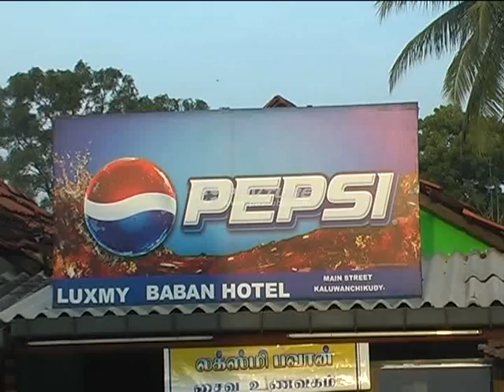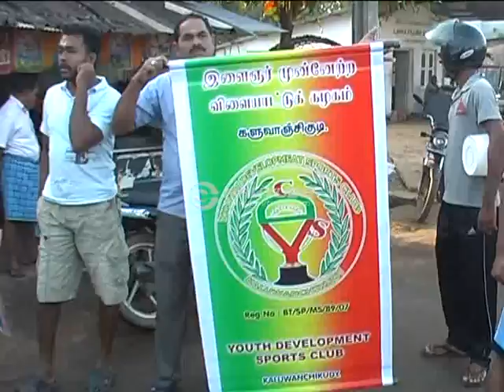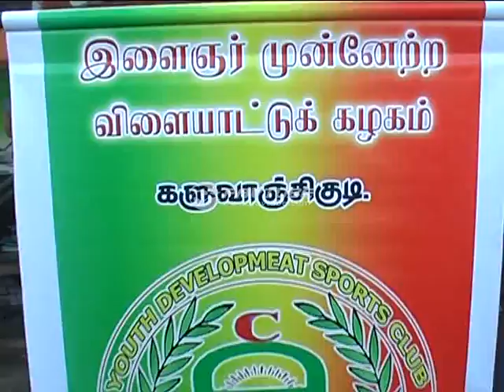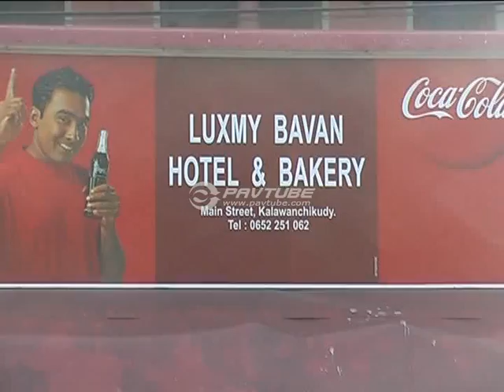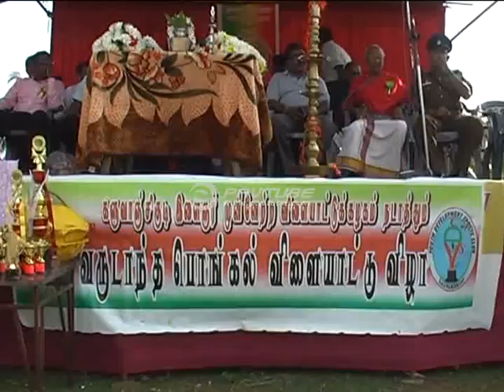Batticaloa sports events - battinews